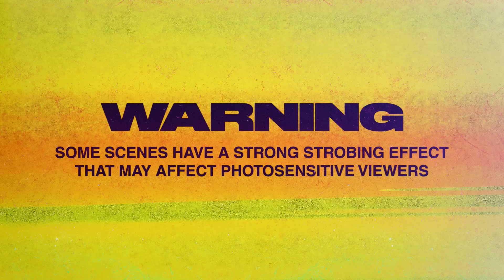Cyberpunk: Edgerunners | Official Trailer | Netflix Anime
Don’t watch this at work. Don’t go Cyberpsycho. See you September 13.

ABOUT CYBERPUNK: EDGERUNNERS
The series tells a standalone, 10-episode story about a street kid trying to survive in Night City — a technology and body modification-obsessed city of the future. Having everything to lose, he stays alive by becoming an edgerunner — a mercenary outlaw also known as a cyberpunk.

CD PROJEKT RED, the company behind the Cyberpunk 2077 video game, is producing the series with Rafał Jaki (The Witcher 3: Wild Hunt, Cyberpunk 2077, The Witcher: Ronin) as Showrunner and Executive Producer, with Satoru Homma, Bartosz Sztybor and Saya Elder serving as producers. The team at CD PROJEKT RED has been working on this new series since 2018. Acclaimed Japan-based animation company, Studio Trigger, will serve as the animation studio on the series and bring the world of Cyberpunk to life with their signature, vibrant style. Hiroyuki Imaishi (Gurren Lagann, Kill la Kill, Promare) will direct the series along with creative director Hiromi Wakabayashi (Kill la Kill), character designer and animation director Yoh Yoshinari (Little Witch Academia, BNA: Brand New Animal), and the adapted screenplay by Yoshiki Usa (GRIDMAN UNIVERSE series, Promare) and Masahiko Otsuka (Star Wars: Visions ‘The Elder’). The original score will be composed by Akira Yamaoka (Silent Hill series).

In a dystopia riddled with corruption and cybernetic implants, a talented but reckless street kid strives to become a mercenary outlaw — an edgerunner.